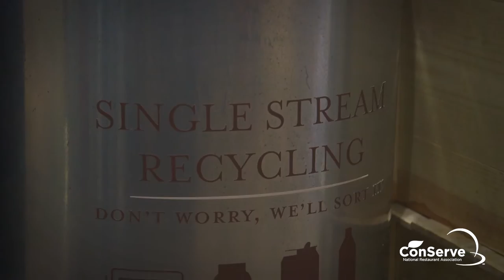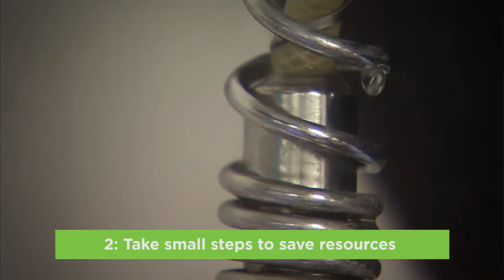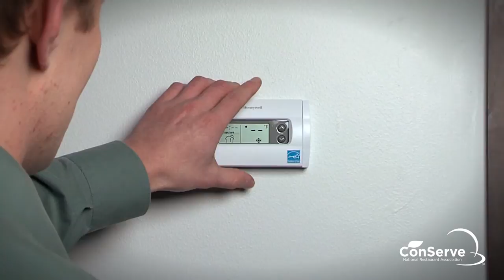Celebrity Chef Rick Bayless: Grow your sustainable restaurant business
Why should your restaurant choose food that is locally grown? Find out from Celebrity Chef, Restaurateur, and Sustainability Pioneer Rick Bayless who shares his passion and interest for using local sources in his restaurant. Learn how to get started on the path to sustainability with three simple tips.